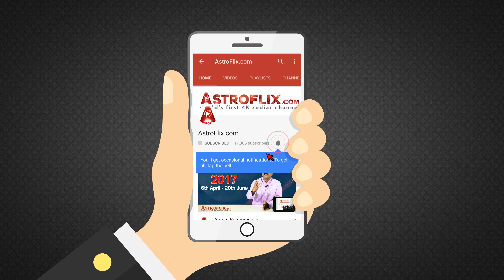Libra Weekly Horoscope for 17th to 23rd December 2017 in Hindi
Libra Weekly Horoscope for 17th to 23rd December 2017 in Hindi by Ganeshaspeaks.com | Tula Saptahik Rashifal December 2017 in Hindi

Watch this Video to find out what will be the Horoscope for the people of Libra (Tula) Zodiac Sign (Moon Sign) for the Week of 17th to 23rd December 2017 in Hindi by Ganeshaspeaks.com.
Presented by our renowned Astrologer Mr. Dharmeh Joshi.